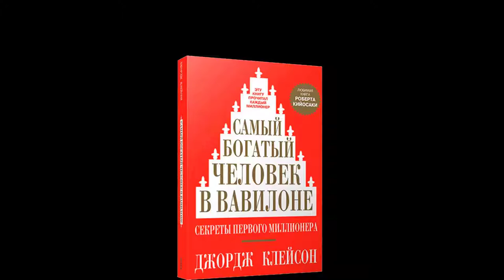«Самый богатый человек в Вавилоне» - основные мысли из книги, которая сделает вас богаче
Из книги Джорджа Самюэля Клейсона «Самый богатый человек в Вавилоне» вы узнаете интересные и познавательные истории из жизни жителей Древнего Вавилона. Из каждой главы этой книги, написанной простым и понятным языком, Вы будете узнавать базовые правила обретения финансовой независимости и успеха. Многие из которых Вам покажутся простыми, но они являются тысячелетним опытом людей и имеют практическое применение.

Как стать богаче и не терять деньги? Вот главный вопрос, которым должен задаваться желающий достичь финансового успеха человек. Сегодняшние люди слишком мало знакомы с финансовой грамотностью, поэтому жизнь в кредитах, потеря денег, бесперспективные вложения в финансовые пирамиды и увеличение бедности среднего класса - бич нашего времени... Пусть знания, полученные в этом видео уберегут вас от глупых ошибок, в управлении финансами. Не забывайте о фундаментальных правилах мани-менеджмента, выработанных на чужих ошибках! Смотрите краткое содержание этой книги от канала PAVLEO.

Содержание видеоролика:
00:00 - О чем узнаете ознакомившись с этой книгой?
01:50 - История Вавилона.
03:21 - Человек и его мечта о богатстве.
05:30 - Богатейший человек Вавилона.
10:07 - Семь правил привлечения денег.
14:08 - Можно ли встретить удачу?
16:42 - Волшебная глиняная табличка.
17:29 - Совет ростовщика.
19:56 - Неприступный Вавилон.
20:30 - Все те же проблемы: изменились ли взаимоотношения денег и людей  спустя несколько тысячелетий?
22:04 - Работа друг человека. Как самоотверженный труд поможет стать свободным?
23:07 - Основные мысли из книги «Самый богатый человек в Вавилоне». Законы обогащения.

Запомните важнейшие правила, которым научит эта книга:
1. Откладывайте десятую часть заработка в свои сбережения. Вы сможете прожить и на девять частей от дохода.
2. Деньги множатся в работе. Каждая монета должна работать на вас.
3. Не забывайте защищать свои сбережения. Не поддавайтесь на авантюры и доверяйте свои деньги только профессионалам.
4. Не тратьте деньги на ненужные удовольствия. Будьте бережливым.
5. Планируйте свой бюджет.
6. Не пытайтесь быстро обогатиться. Обходите стороной азартные игры. Будьте усидчивы и терпеливы.
7. Создайте такие вложения, чтобы дивиденды от них смогли обеспечить вашу старость.
8. Беспокойтесь о своих близких и улучшайте качество своей жизни.
9. Приобретите жилье. Свое жилье, даже купленное в кредит, лучше арендуемого.
10. Исправно оплачивайте свои кредиты. Не копите долги. Долг – участь раба.
11. Научитесь действовать и принимать решения быстро, когда удача дает вам шанс. Не упускайте возможностей.
12. Помогайте близким, но не берите их ношу на свои плечи, это может привести к разрыву отношений.
13. Учитесь, совершенствуйтесь, повышайте свои навыки в ремесле, которым занимаетесь. Пусть работа станет вашим другом и приносит радость.